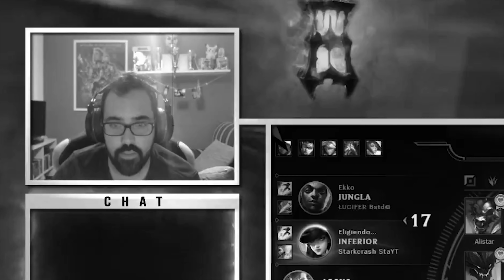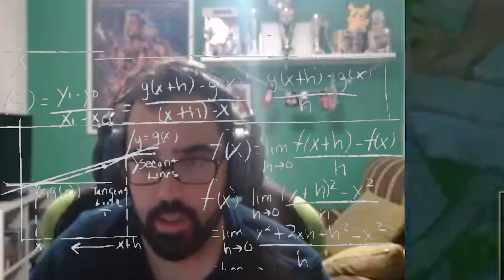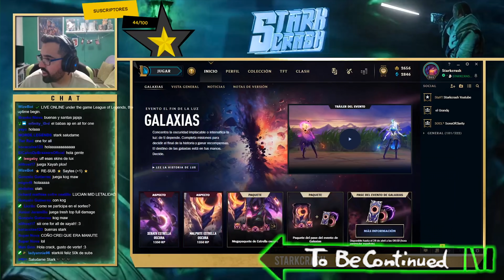¡NO PUEDO MAS CON ESTOS EQUIPOS! *El MEJOR ROL DEL JUEGO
Soy parte del Programa de Socios de LoL oficial de Riot Games. Para más información acerca del programa